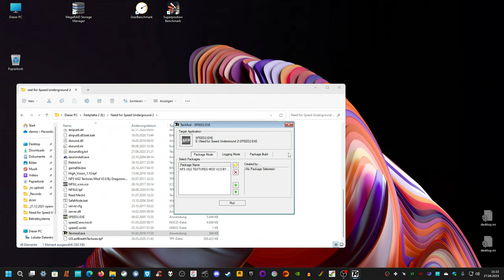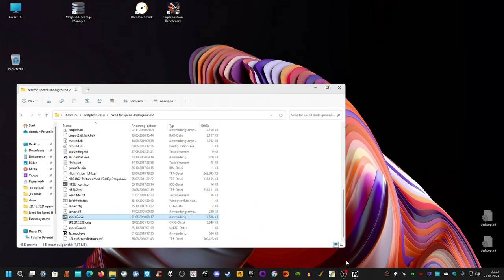Need for Speed Underground 2 - Session 4 Part 1